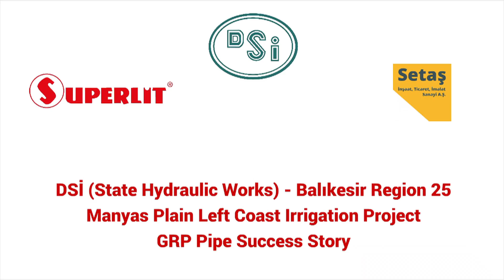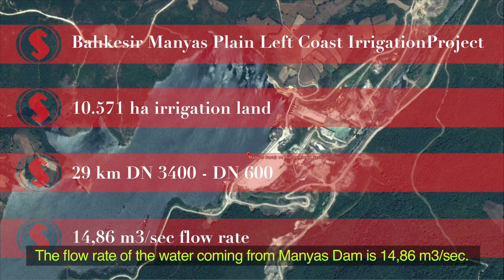Manyas Plain Left Coast Irrigation Project - GRP Pipe Success Story